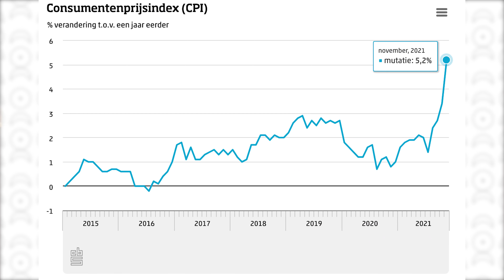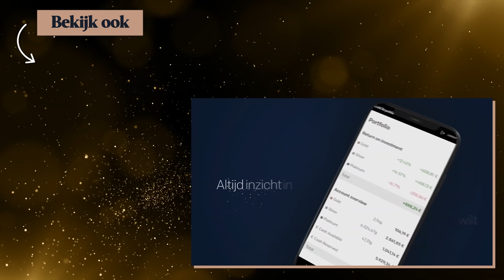Kees de Kort: Centrale bankiers DURVEN niet! | GoudKoorts Gasten #18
In deze nieuwe aflevering van GoudKoorts Gasten spreekt Bart opnieuw met macro-econoom en Bart zijn economisch idool, Kees de Kort. In het gesprek geeft Kees haarfijn aan hoe een groot deel van de problemen die we wereldwijd ervaren, in de kern een leiderschapscrisis zijn. Wie staat er op om en heeft de moed om de besluiten te nemen die er genomen moeten worden.

👍  Ook enthousiast over ons unieke spaarplan? Ontvang maandelijks 50% korting op de transactiekosten voor de aankoop van het spaarplan.

⏰ Timestamps ⏰
00:00 Intro
01:15 Inflatiecijfers
04:40 Loon-prijsspiraal
06:04 Gratis geld
15:01 Polarisatie
17:53 Wat gebeurt er als de rente wordt verhoogd?
19:45 Leiderschap
25:50 Protesten en onrust in de wereld
28:35 Zal contant geld verdwijnen?
30:52 Kapitalisme
42:15 Goud
52:00 Cyclische ontwikkeling
54:11 Toekomstvisie Kees de Kort
57:30 Wat kan men doen om zich te beschermen?
1:02:10 Outro